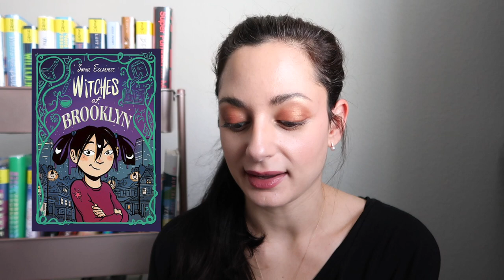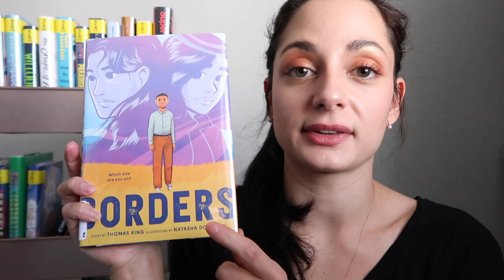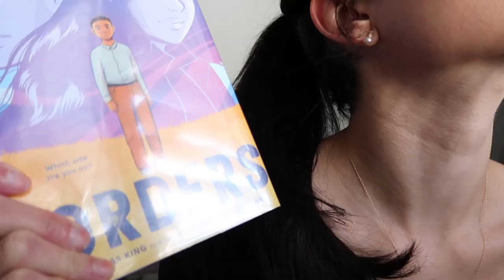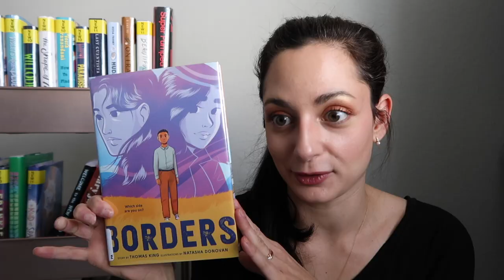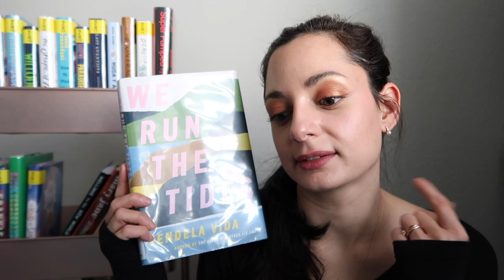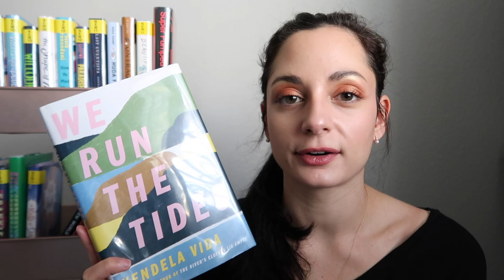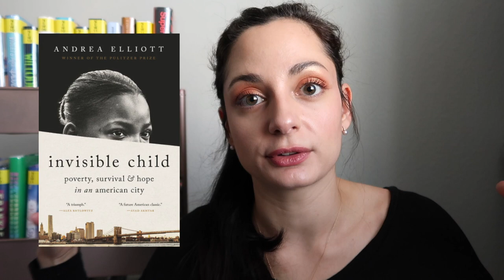My Top Books of 2021 ✨✨✨